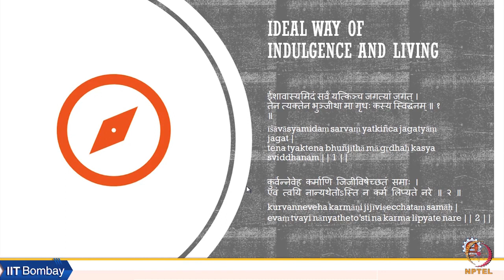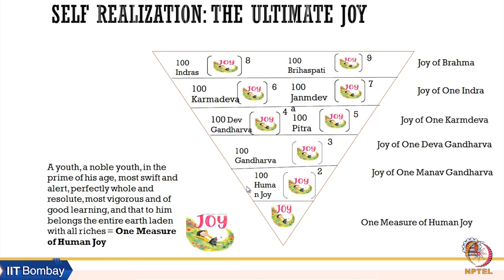Week 3: Lecture 08 E: Self-Realization - The Ultimate Joy